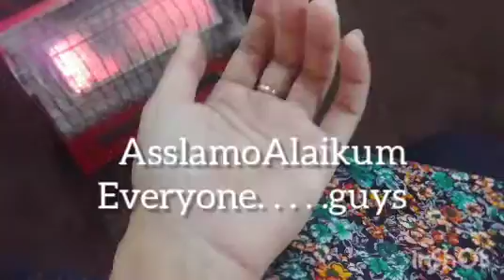new vlog surprise someting special for all frnds must gasess in comments 😍. upcoming unboxing